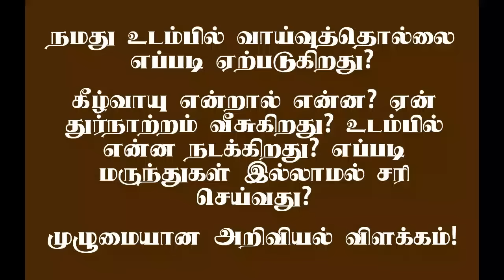வாய்வுத் தொல்லை! இதுவரை யாரும் சொல்லாத அறிவியல் விளக்கங்கள்! எப்படி சரி செய்வது?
KANNAN M
CANARA BANK
COIMBATORE BRANCH
TAMIL NADU
INDIA

யூரிக் ஆசிட் அளவை கட்டுப்படுத்தும் ஒரு இயற்கையான மருந்து! யூரிக் ஆசிட் பற்றி இதுவரை யாரும் சொல்லாத தகவல்கள்! முழுமையான அறிவியல் விளக்கம்!